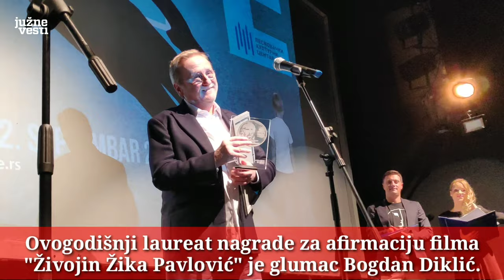Festival "LIFFE" u Leskovcu otvorio Miloš Biković, a nagrada uručena Bogdanu Dikliću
Da je Leskovački internacionalni festival filmske režije važan jer podstiče decentralizaciju kulture i okuplja filmske umetnike iz regiona, te da ga domaćini moraju čuvati, ocenili su na sinoćnjem otvaranju 12. "LIFFE"-a glumci i reditelji.

Crvenim tepihom prošetali su Goran Bogdan, Miodrag Radonjić, Andrija Milošević, Bogdan Diklić, Milena Pavlović, Nataša Drakulić, Miloš Biković, reditelji Marko Novaković, Darko Bajić i Nenad Dizdarević.